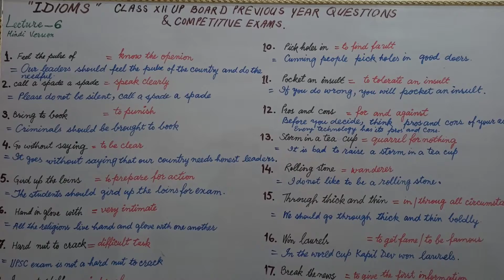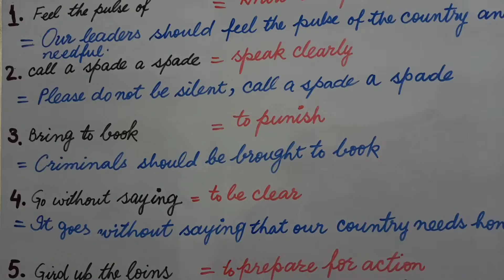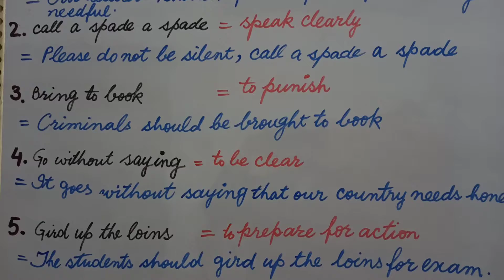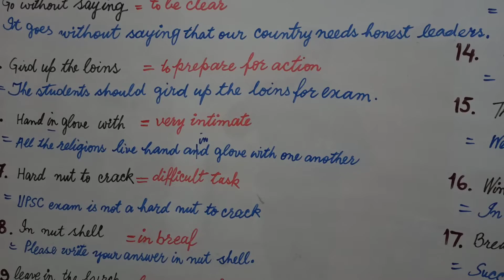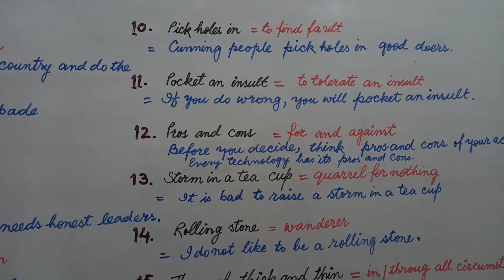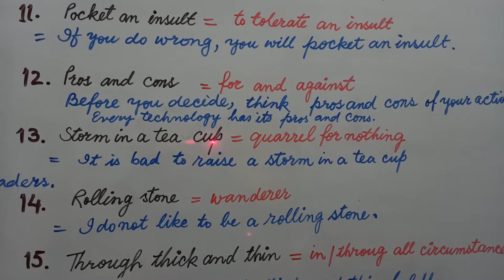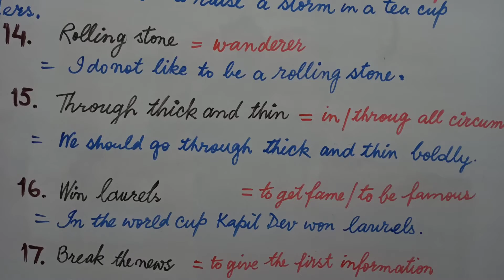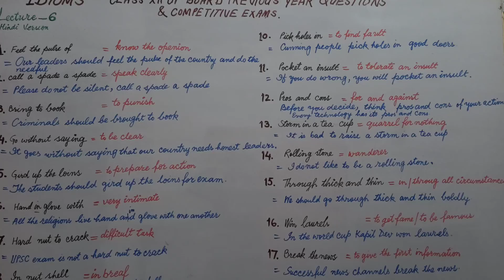Idioms and Phrases | Idioms and Phrases Trick | Idioms and Phrases for Railway/ SSC/NTPC/RRB/CGL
Idioms and Phrases are very essential part of a language.

Through this Lecture we are going to learn Idioms and Phrases easily in a new way. we'll be able to use them in developing writing skills and spoken as well. This lecture is designed to make you learn the easiest and the best concept to learn .

1.Appropriate meaning and sense of the particular Idiom.
2.Ways to memorize and remember for a long time
3.Usage in day to day Sentences.
4.Learning logically without cramming
5. Selected for All Competitive Exams
6.You can choose either Hindi or English version of the same lacture.

👇Version of this Video Lecture_

👍 Like this video, your 1  like means a lot.

📩Your Positive Comments ✍️ fuel our motivation to do our best in EDUCATING you.

For notes_

Don't forget to suggest and share our channel to someone who really needs it_